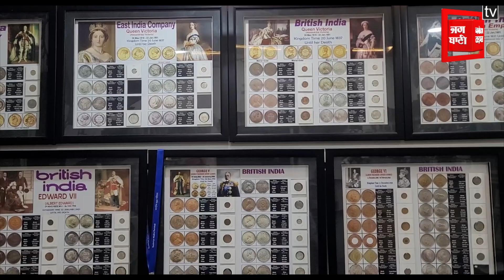40 ਸਾਲ ਦੀ ਮਿਹਨਤ ਨਾਲ ਬਣਾਇਆ ਅਨੋਖਾ ਮਿਊਜ਼ਿਅਮ, ਦੇਖ ਤੁਸੀਂ ਵੀ ਰਹਿ ਜਾਉਗੇ ਦੰਗ